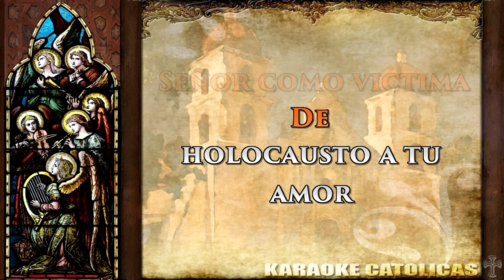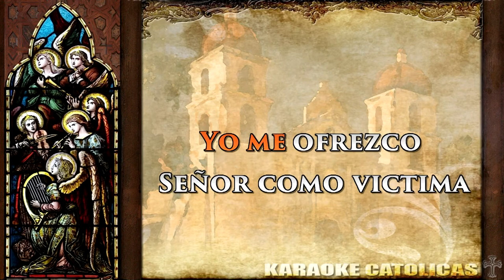Karaoke Ofrenda de Amor v3 [Ofertorio]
Autor: Jesed